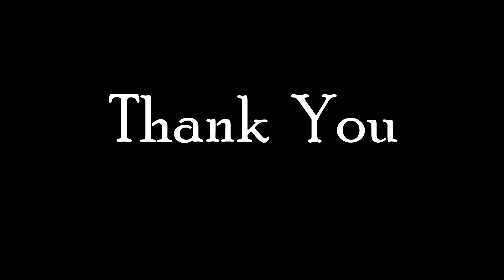"Awakening" Yamaha Solo Challenge By Ford Sirawit